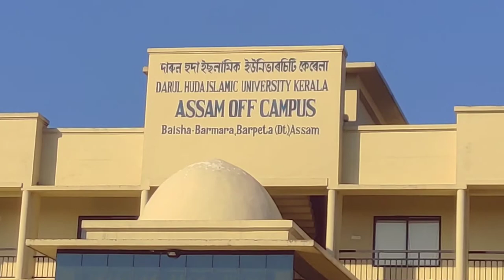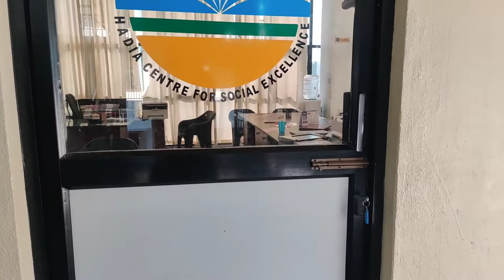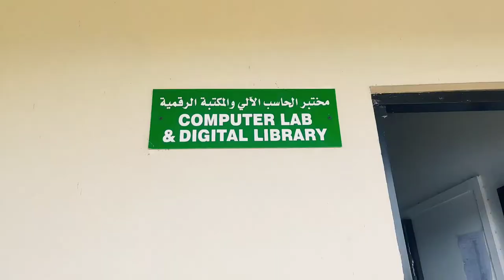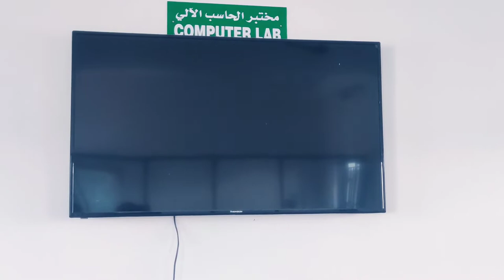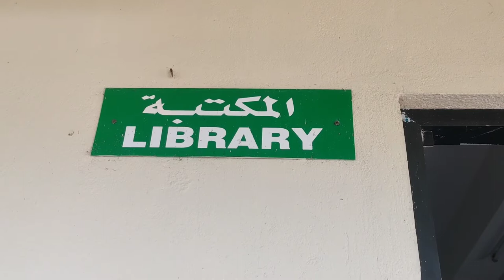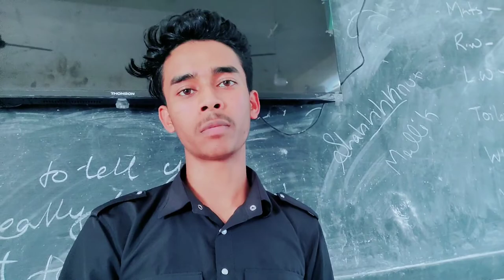Darul Huda Islamic University 🏬 || At Barmara... ( Part 1)